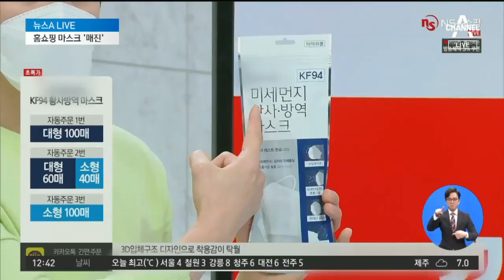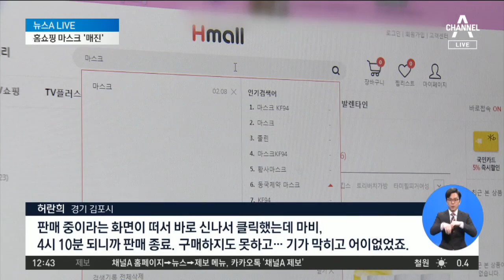홈쇼핑에 등장한 ‘마스크’…7분 만에 40만 장 매진 | 뉴스A LIVE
마스크 대란이 계속되고 있습니다.

어제 한 홈쇼핑에서는 마스크 40만 장이 매진되는데 단 7분, 7분 밖에 안 걸렸습니다.

또다른 홈쇼핑은 방송 시작도 안 했는데 다 팔려버렸습니다.

황규락 기자가 보도합니다.

[리포트]
오후 3시부터 마스크 100장을 5만9900원에 판매한다는 안내 화면이 뜹니다.

[현장음]
"긴급 편성으로 기존 준비된 30만장에서 추가로 10만장을 더 확보했습니다. 정말 어렵게 준비한 방송이고요."

1인당 100장, 1세트로 구매를 제한하고 서버도 늘렸지만 접속이 폭주해 홈페이지와 모바일 애플리케이션이 마비됐습니다.

자동 주문 전화연결조차 어려웠습니다.

결국 40만 장의 마스크는 방송 시작 7분 만에 완판됐습니다.

[현장음]
"아쉽지만 40만 장이 모두 지금 매진됐습니다."

또 다른 홈쇼핑은 어제 새벽 4시 마스크를 판다고 예고했지만 방송 시작도 전에 사전 판매로 모두 동났습니다.

잠도 안 자고 기다리던 소비자들은 불만을 터뜨렸습니다.

[허란희 / 경기 김포시]
"판매 중이라는 화면이 떠서 바로 신나서 클릭했는데 마비, 4시 10분 되니까 판매 종료. 구매하지도 못하고 기가 막히고 어이 없었죠."

정부가 마스크 판매 방송을 확대한 홈쇼핑업체에는 재승인 심사 때 가점을 주겠다고 밝히면서 홈쇼핑 업체들은 급하게 방송을 편성했습니다.

문제는 물량 확보가 어렵다는 점입니다.

[홈쇼핑업계 관계자]
"원활하진 않을 겁니다. 공장에서 물량이 없으면 홈쇼핑이라고 특별히 물량을 더 배정하고 하는 건 아니잖아요."

홈쇼핑들은 다음주에도 긴급편성을 통해 마스크 판매에 나설 계획입니다.

채널A 뉴스 황규락입니다.

〈평일〉
08시 00분 라디오쇼 정치시그널 (유튜브 라이브)
08시 50분 김진의 돌직구 쇼
10시 20분 김진의 더라방 (유튜브 라이브)
12시 00분 뉴스A 라이브
15시 50분 강력한 4팀
17시 20분 뉴스TOP10
19시 00분 뉴스A

〈주말〉
12시 00분 토요랭킹쇼·뉴스A 라이브
17시 40분 뉴스TOP10
19시 00분 뉴스A